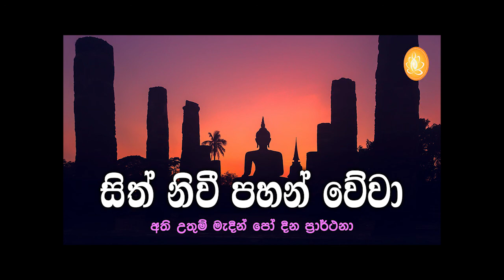Sith Niwi Pahan Wewa | සිත් නිවී පහන් වේවා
සිත් නිවී පහන් වේවා, අති උතුම් මැදින් පෝ දින ප්‍රාර්ථනය.
Sith Niwi Pahan Wewa, Athi Uthum Madin Po Dina Parthanaya.